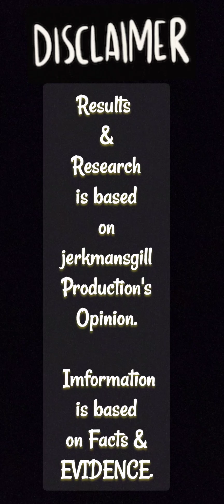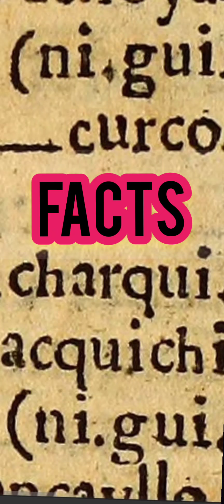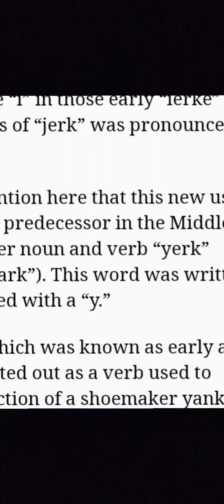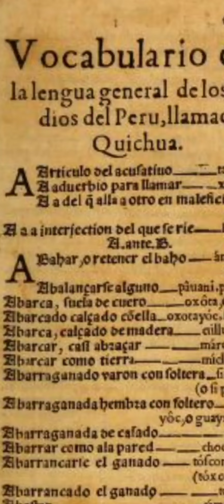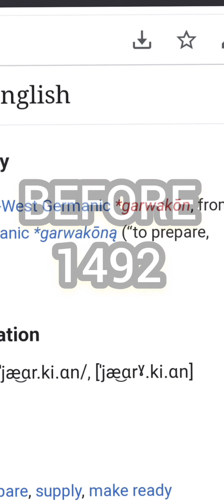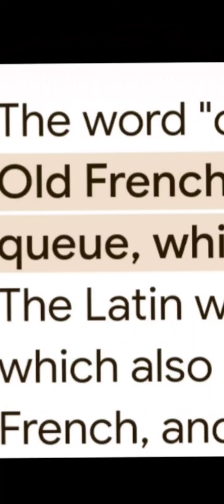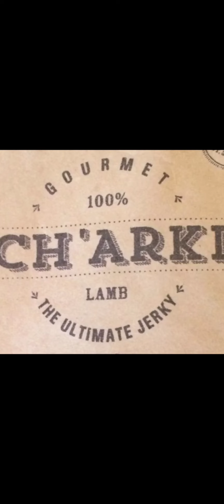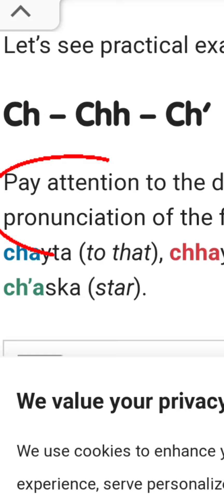JERK'S TRUE NAME. EVOLUTION OF THE WORD JERK & JERKY.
HISTORY & EVOLUTION OF JERK & JERKY FROM A JERKMAN'S OPINION.

A Jerkman's Grill Production

Paintings;/Photos
Google
The Daily Advertiser
iStock

Research Evidence:
Grammarphobia Blog : Jerk,Jerky, Jerking off.
 Origin of Jerk : AI overview
Wikipedia
Google
The original " Serious Chicken "Negril Jamaica.
Google: The Word Jerk Origin
Google: The Word Jerky Origin